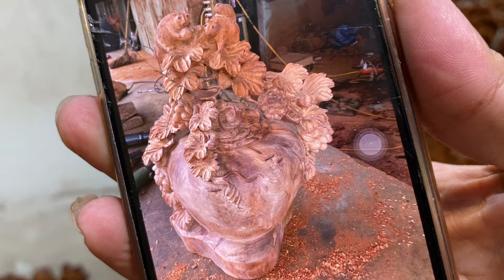Clip tối thứ 5 ngày 10/10 .mời các bác sưu tầm Zalo 0919155832-0974361896